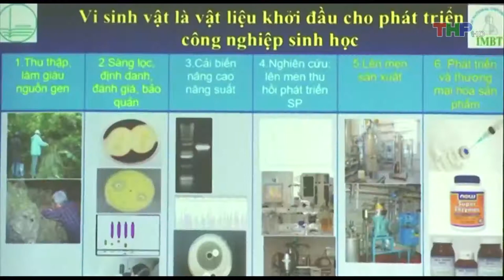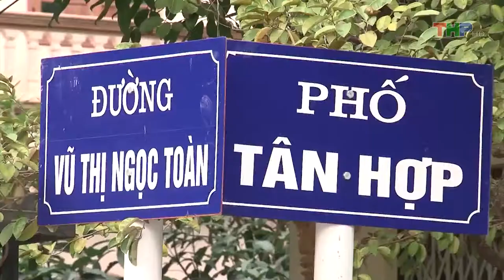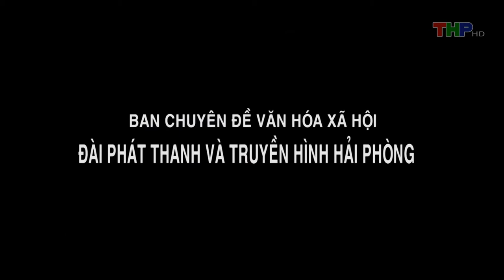Phụ Nữ Việt - Phụ Nữ Với Phong Trào Sống Xanh